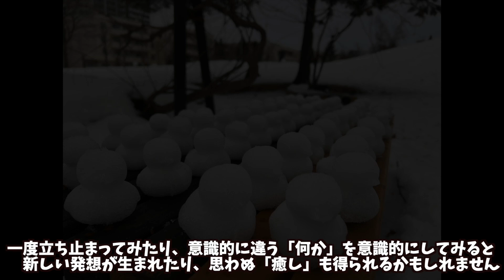雪で大人がガチの雪遊びしてみたらワロタw雪アヒル量産製造機もヤバすぎてw【降雪】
北海道の雪で大人がガチの雪遊びしてみたらこうなったwww アヒル量産製造機も凄すぎて笑いました
2023年1月17日

LINKS
　○TAKU
　○RYO
（兄弟）

チャンネルへのお問い合せはこちら

企画営業所所在地
日本サイバーネットリンクス
310-0015
茨城県水戸市宮町1-2-4 MYMビル3F

地元茨城県から全国のホテルや観光地紹介などを行っている兄弟です。
観光地の魅力や、地域活性を目標にデジタルコンテンツを主とした自主制作番組企画に取り組んでいます。

スポーツチャンネル　StudioLinksではプロ野球コンテンツを配信

よろしければこちらのチャンネルも是非遊びに来てみてください♪